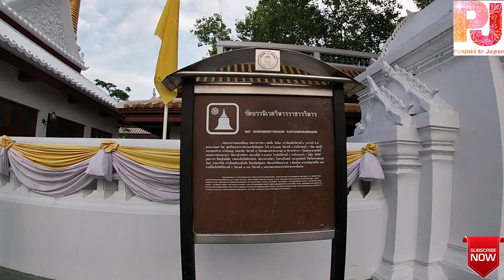Hindu temple? WAT BOWONNIWETWIHARN RATCHAWORAWIHARN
WAT BOWONNIWETWIHARN RATCHAWORAWIHARN is a beautiful kinda hindu and buddhist temple it was interesting to visit this temple do visit and its free to enter